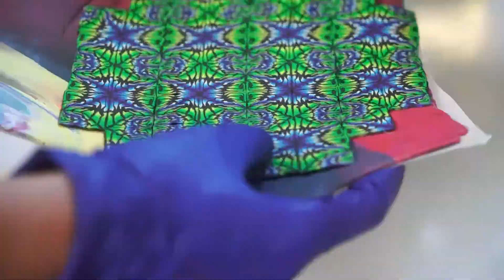Why Is Wagyu Beef So Good?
in this video we are (1) making a sculpture of a cow face and (2) talking about specifically wagyu cattle, their history, and why their meat tastes good

materials used:
* polymer clay (specifically sculpey III; the face used black clay; the cane veneer in the background used purple, blue, white, emerald, granny smith, black, and white)
* black acrylic
* love